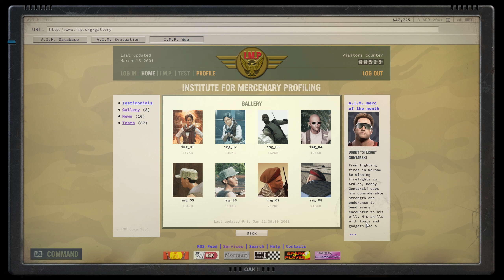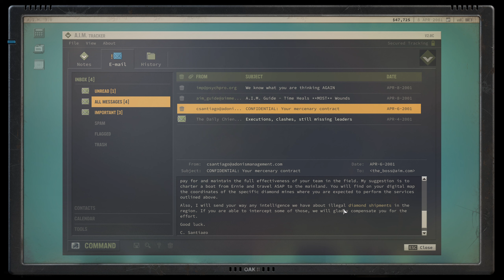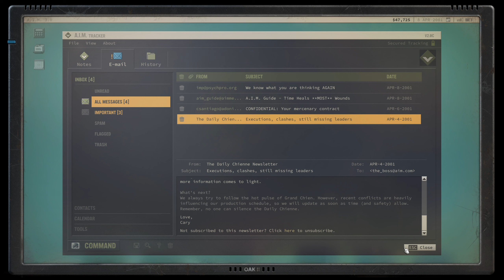BUNKER BUSTING | Part #03 | JAGGED ALLIANCE 3